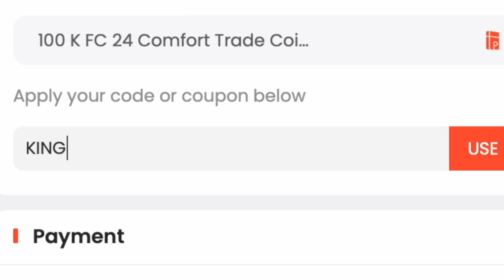Winter Wildcard Krepin Diatta SBC Completed | Tips & Cheap Method | EAFC 24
yo guys welcome to another Winter Wildcard sbc video, this is the Krepin Diatta SBC, hope it helps and hope you help out the channel